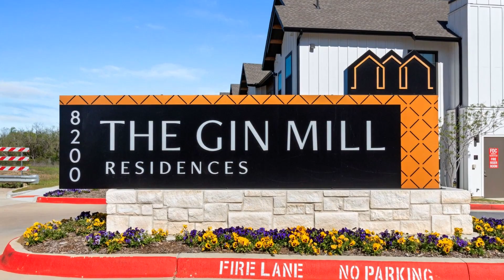8200 Glenn Day Drive, Arlington, TX